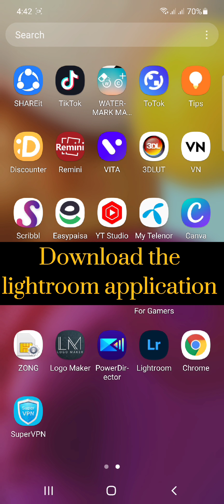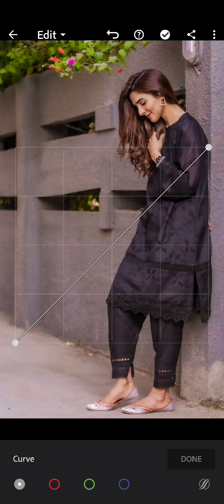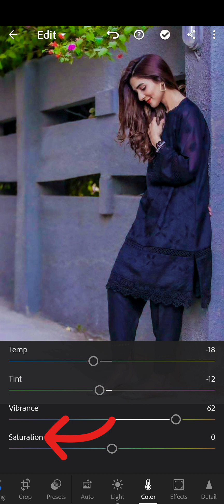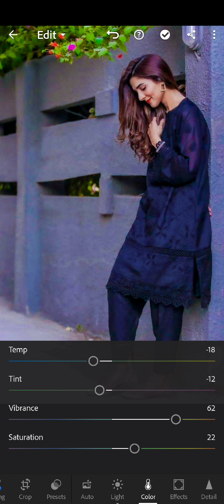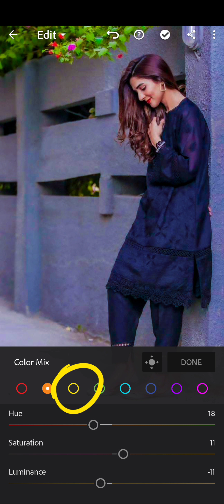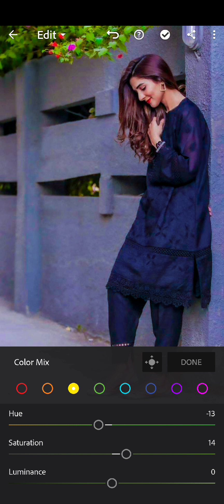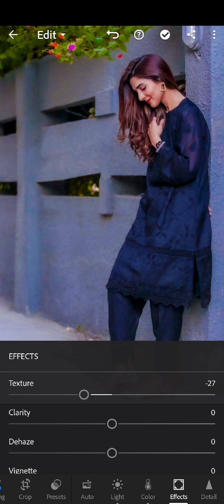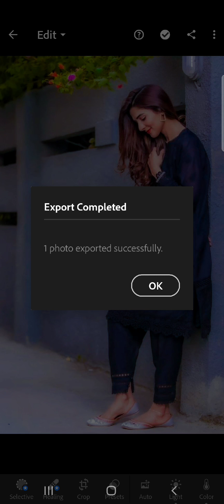Photo editing tutorial in lightroom| lightroom app ma Photo editing kasy kr skty ha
Asslam.o.alikum frndz...